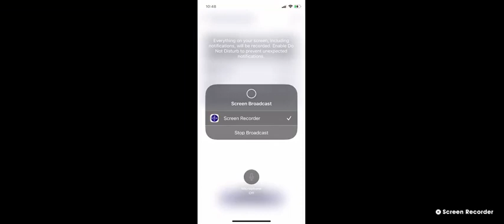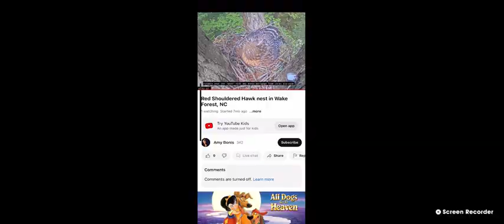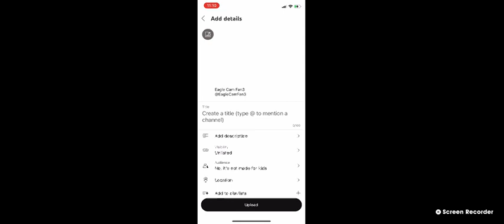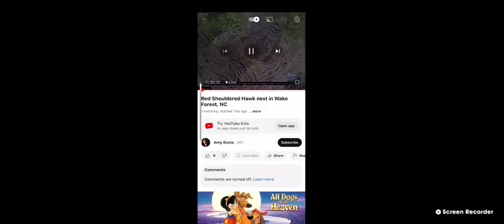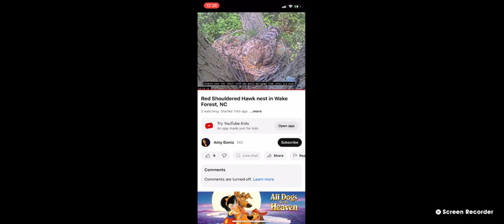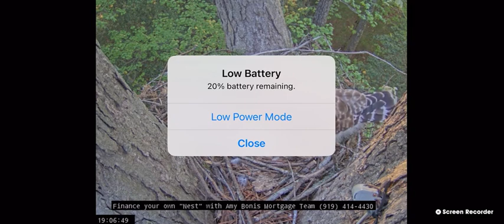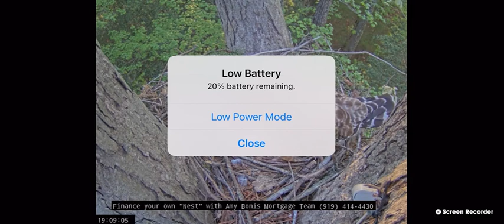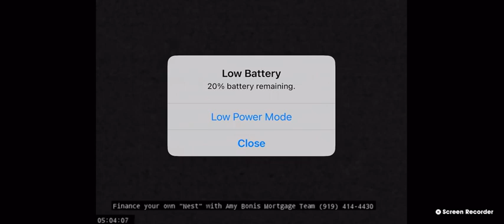Wake Forest Red Shouldered Hawks 04/15/23 10:48